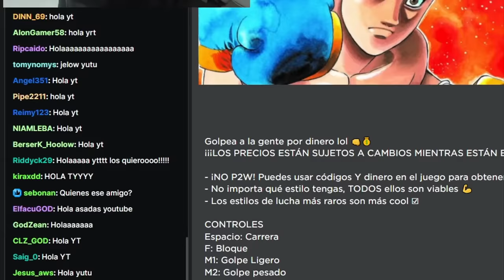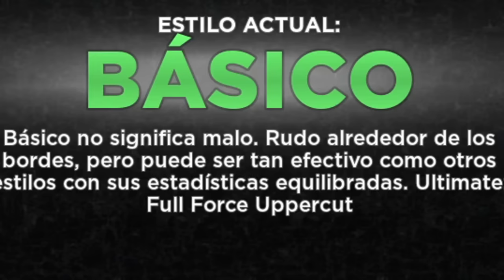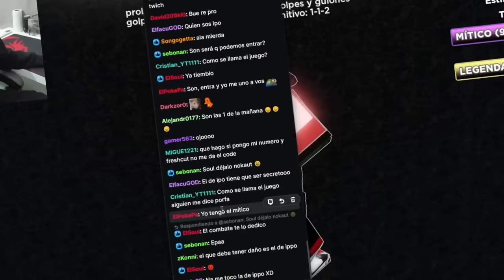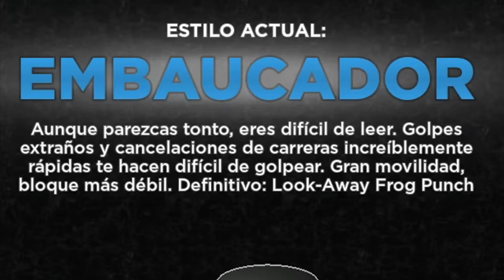TE SALVÓ LA CAMPANA 😎